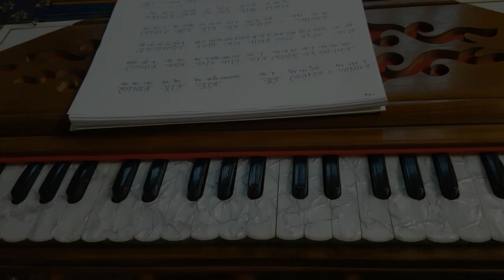Amar Bela Je Jay | Rabindra Sangeet | Bangla Swaralipi Tutorial | Sohoj Swaralipi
Harmonium Music By Sohoj Swaralipi

আমার বেলা যে যায় সাঁঝবেলাতে
তোমার সুরে সুরে সুর মেলাতে
আমার বেলা যে যায়
একতারাটির একটি তারে
গানের বেদন বইতে নারে
একতারাটির একটি তারে
তোমার সাথে বারে বারে
হার মেনেছি এই খেলাতে
এ তার বাঁধা কাছের সুরে
ওই বাঁশি যে বাজে দূরে
আমার এ তার বাঁধা কাছের সুরে
ওই বাঁশি যে বাজে…